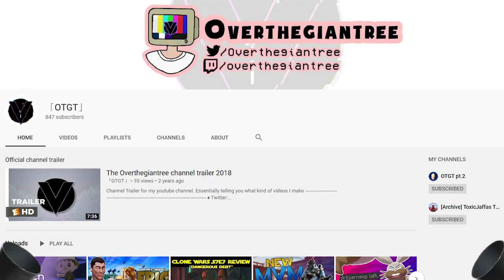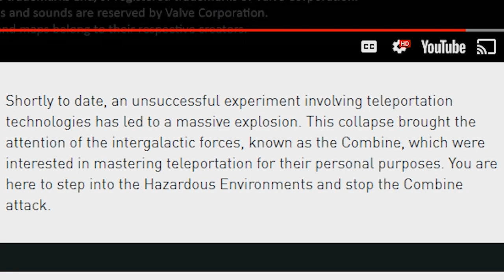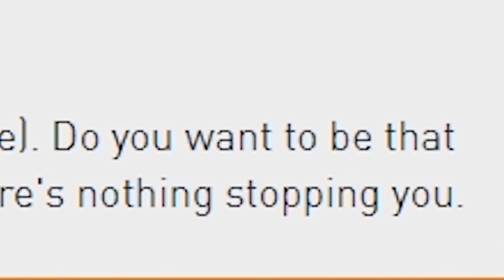[TF2] NEW COMMUNITY UPDATE | Hazardous Environments Day 1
The team over at Creators.TF have launched a new community project; A Half Life themed update known as Hazardous Environments! New content will be revealed over 4 days, in the same vein as previous major TF2 updates. It all looks very interesting and exciting. Enjoy :D

🎵Outro Song🎵
🎶Call Me Sachi · Andreyun